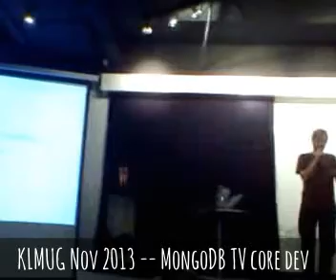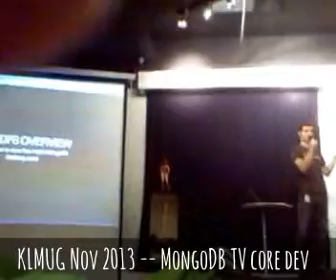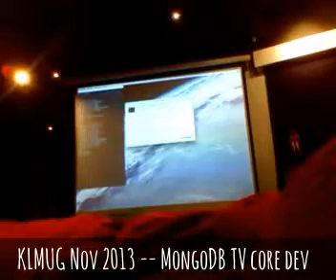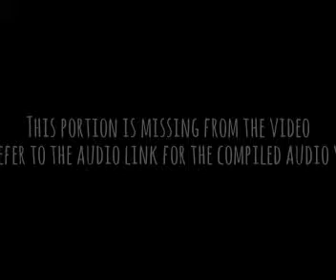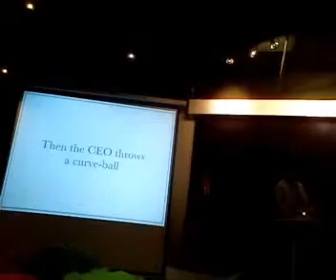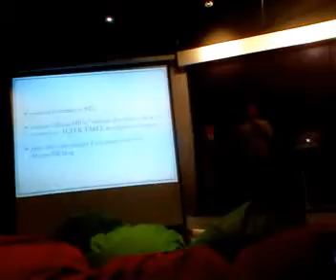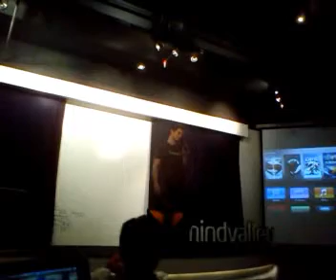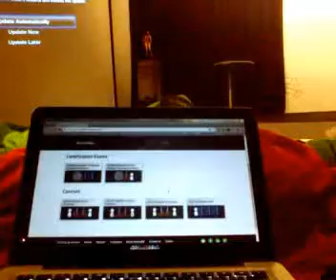KL Mongo DB User Group November 2013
KL Mongo DB user group meeting for November 2013.

Featuring Mongo DB TV core developer and Asia Pacific rep for Mongo.

There are certain parts missing due to the live video stream cutting out, but the audio was recorded clearly and can be heard at